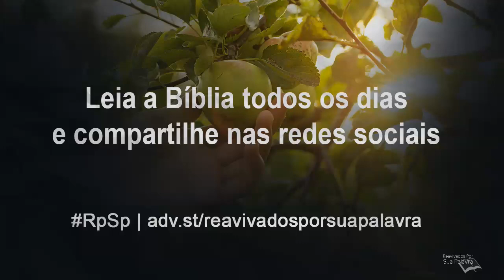Gálatas 2 - Reavivados por Sua Palavra